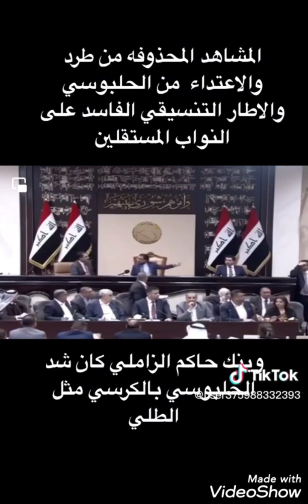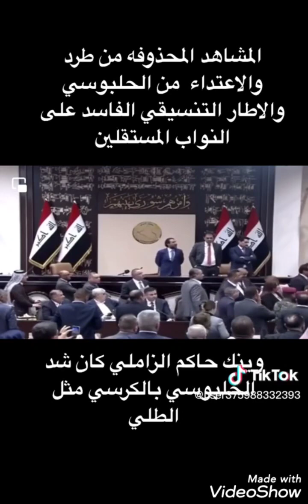سانت ليغو الساقطون يضحكون على شعوبهم